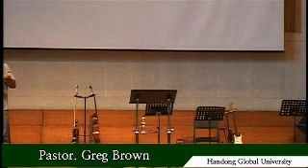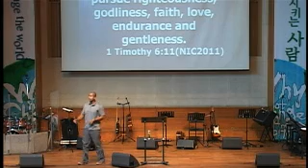September 25, 2016 | Sunday Service | "Characteristics of the Man (or Woman) of God"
*Title: Characteristics of the Man (or Woman) of God
*Speaker: Pastor Gregory Brown